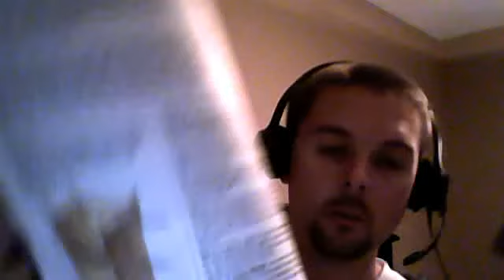Exodus 30 - The Altar of Incense / The Census Tax / The Bronze Basin / The Anointing Oil and Incense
God sets rules for the Altar of Incense / The Census Tax / The Bronze Basin and The Anointing Oil and Incense .